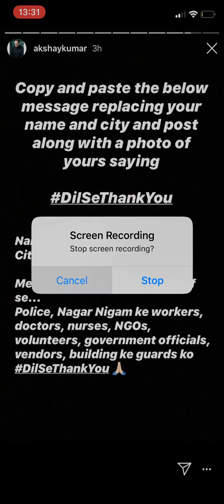Akshay Kumar Message to Whole Nation Worker Must Watch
Honestly guys please share this message to everyone